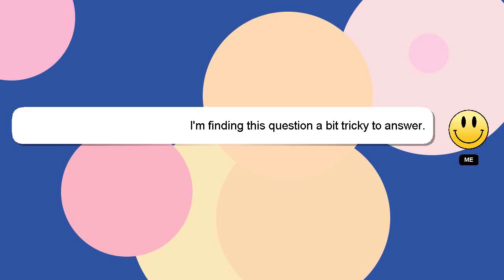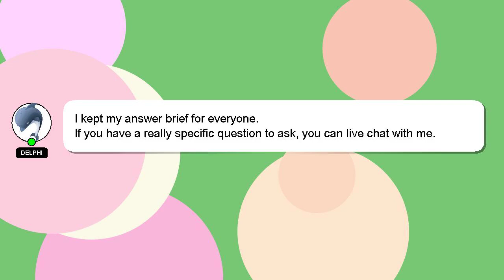How to palpate xiphoid process?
Allow me to introduce myself briefly, Hi, my name is Delphi, nice to meet you. Let me help you with your questions. - How to palpate xiphoid process?

A 'heart' from me will be given as a sign of appreciation for your answer.

*2 What we are experimenting :*